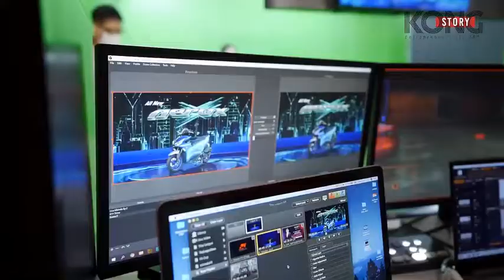วันเปิดตัว 3 พันธมิตร FutureOne x G Village Bangkok x Memerge Corporation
งานวันเปิดตัว 3 พันธมิตร
FutureOne x G Village Bangkok x Memerge Corporation
ในการร่วมมือกันสร้างปรากฏการณ์ใหม่
“ Virtual Studio 77 “ จังหวัดทั่วไทย
เพื่อกระจายโอกาสให้ภาคธุรกิจท้องถิ่น
เข้าถึงเทคโนโลยีอย่างเท่าเทียม